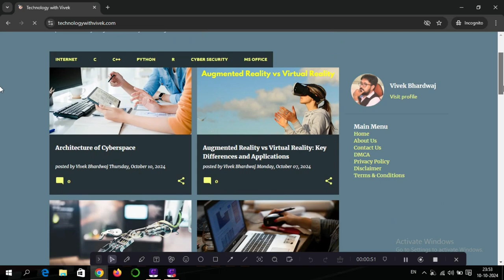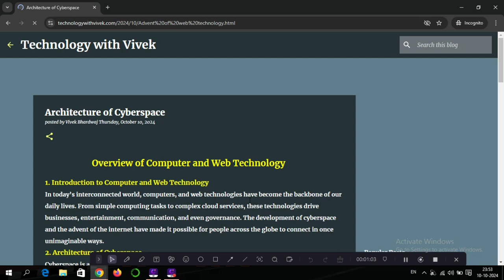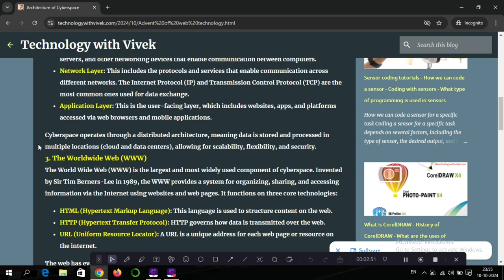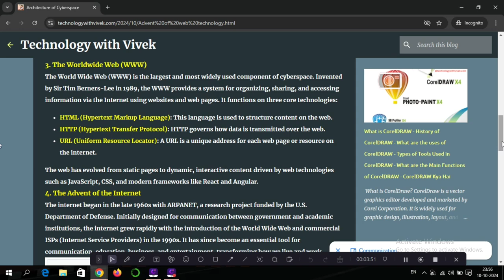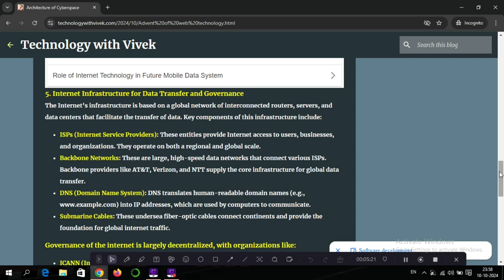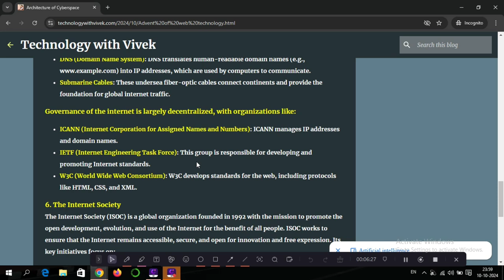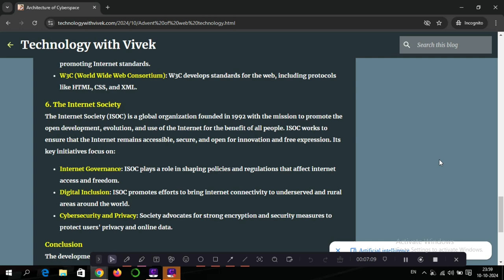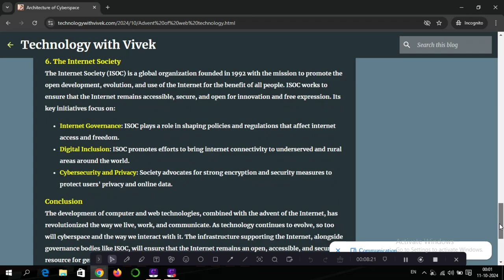What is Cyberspace || Introduction to Web Technology || How Data Transfers on the Internet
Title Tag:
Overview of Computer Technology,
Introduction to Web Technology,
Architecture of Cyberspace,
What is Cyberspace?,
Worldwide Web Overview,
History of the Internet,
Advent of Internet,
Internet Infrastructure Explained,
How Data Transfers on the Internet,
Internet Governance,
Internet Infrastructure Basics,
What is Internet Society?,
Web Technology Fundamentals,
Understanding Cyberspace Architecture,
How the Internet Works,
Internet Data Transfer Methods,
Internet Protocols and Infrastructure,
Role of Internet in Modern Society,
Internet and Web Technology 2024,
Evolution of the World Wide Web,
technology with Vivek,
Vivek Bhardwaj,